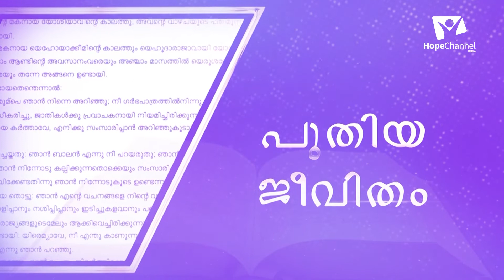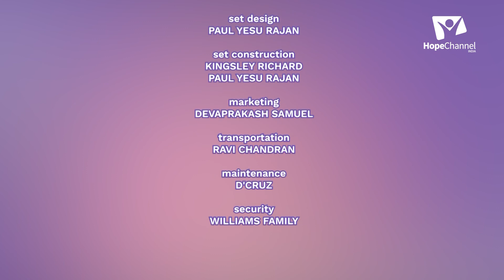05 Priceless Phrases of Christ | What do you ask in Prayer | Arun Gunalan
In this series with Prof. Arun Gunalan, we will take a few phrases said by Jesus Christ and find out the explanation and meaning about the same to enrich our Spiritual lives.

Series: Priceless Phrases of Christ

Speaker: Prof. Arun Gunalan

Language: Tamil